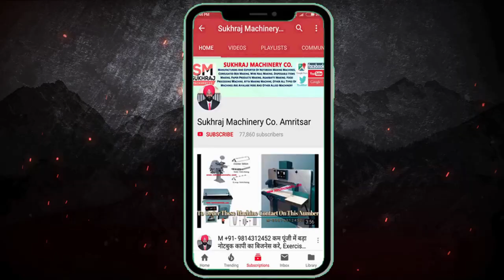मटेरियल डालकर छोड़ दो माल अपने आप बनता रहेगा| Small Investment Business Ideas| Unique business ideas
52, old Indl. Focal Point (OLD), Mehta Road, Amritsar – 143001 (PUNJAB)
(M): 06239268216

Lamination Machine,
3/5 Ply of Paper Corrugating Machinery Plant,
4 Bar Rotary Cutting Machine,